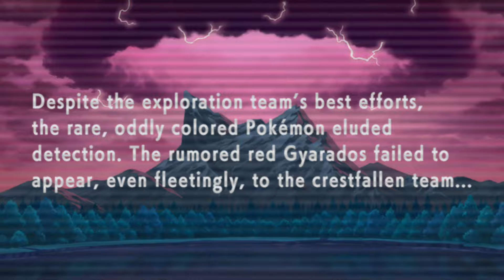O INÍCIO DA JORNADA! - Pokémon Brilliant Diamond #1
~HEITIRisthenewmemeHAUHAUHAUHUHAAH~

Jogo: Pokémon Brilliant Diamond
Para: Switch